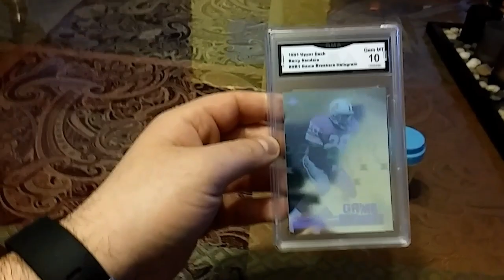Show a 10!